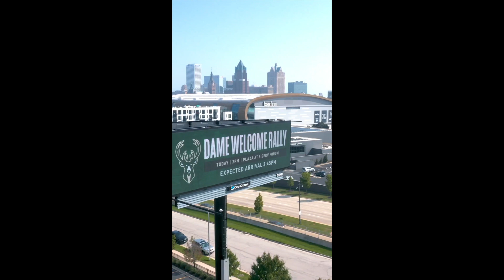WHY Milwaukee Bucks Damian Lillard & Kay'la Are Heading To Divorce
Damian Lillard filed for divorce from his wife Kay'La shortly after being traded to the Milwaukee Bucks, citing “irreconcilable differences”.